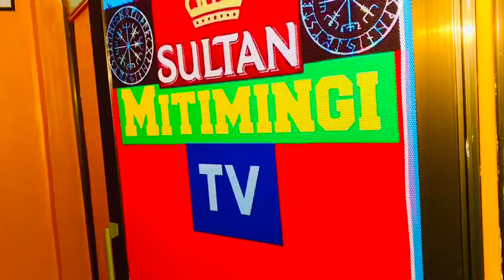MKURUGEZI WA SULTAN MITIMINGI TV ATAKUWA LIVE AKIZUNGUMZIA DAWA YAKE MPYA NA KUGAWA ZAWADI.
Mkurugezi  wa sultan mitimingi tv azindua dawa mpya inayo tibu magonjwa mbalimbali na kutoa zawadi ya dawa bure.